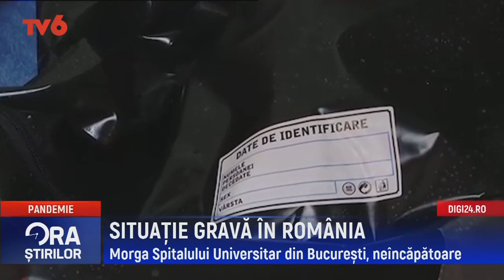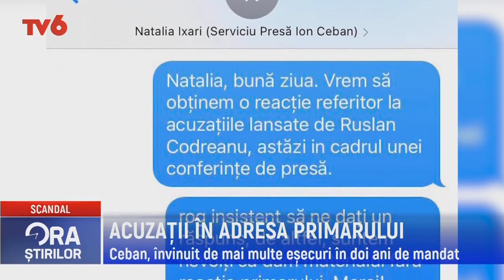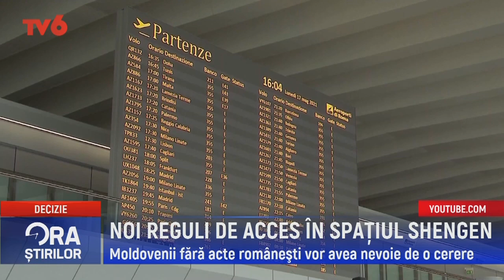Ora știrilor la TV6 2021-16-11 | 17:00